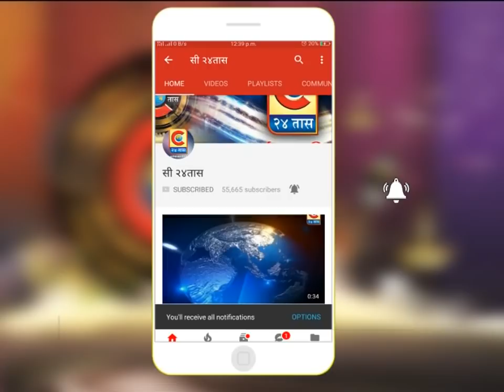नेवासा - ‘स्मशानभूमी’अभावी रस्त्यावरच ग्रामस्थांकडून अंत्यविधी.